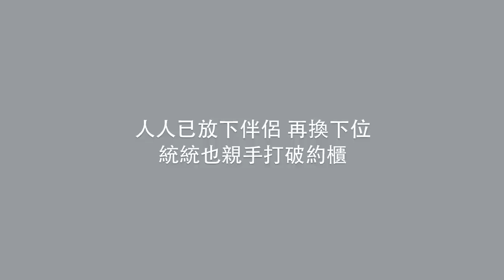李克勤 Hacken Lee 《紙牌屋》(Official Lyric Video)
一段感情需要時間建立，就如紙牌屋般用年月慢慢堆砌起來，相反，摧毀它就只需一刻的時間。沒有花巧的編曲、聲嘶力歇的演繹，取而代之的是克勤細膩、深沉的咏唱，加上Wyman情深的詞作點綴，緩緩帶出對於堅持維繫感情的信念。這套理念，用來喚起這一代去反省他們的愛情觀，是最好不過的人生教材。

不講不知，原來克勤和Wyman都是「美劇精」，看美劇是他們的共同喜好，繼04年Wyman寫了《六尺風雲》給克勤後又有今次的《紙牌屋》，相信日後會有更多美劇系列歌名出現在克勤和Wyman的合作當中。

《紙牌屋》
作曲: Eric Kwok
填詞: 黃偉文
編曲: 張子堅
監: Eric Kwok

殘忍的 人生中
渴望有情人與共
可記得 找到他
你曾如何地放鬆

如今的 危機中
要是綿羊學懂珍惜那牧童
總能 包容 他掀起那份痛

從前你倆為什麼執手起誓
難捱的關口請你記住原委 努力保衛
同林鳥要是害怕半路墜毀
不只要分享所有美麗
愛美在一起賭上一切
難道回望這半生修到 默契 忍心作廢

揚起的 塵土中
要是兩人緣已盡
天塌的 一秒鐘
你們為何在抱擁

迷失中 尋初衷
歲月無情或者增加了裂縫
山窮 水窮 沖不走那份勇

年年歲歲慢慢砌 縱是盡毁
可想過紙牌屋裡 你自願留低
原地裡再砌

人人已放下伴侶 再換下位
統統也親手打破約櫃
你看著有沒突然慚愧
然後回望這半生修到 默契  不忍作廢